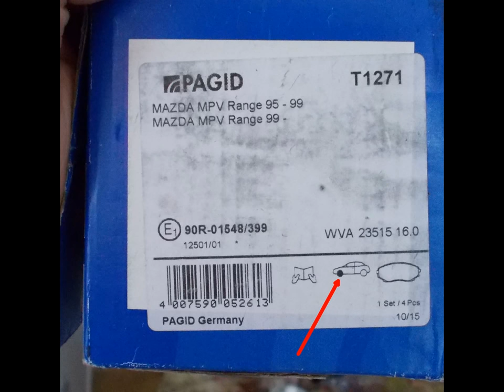mazda bongo ford freda 1999 2WD FRONT brake pads swap stills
brake caliper piston compression tool and photos of box of actual brake shoes used. Photo of the front brake assembly.

See the video accompanying this for more information.